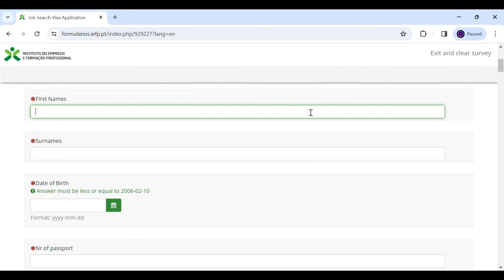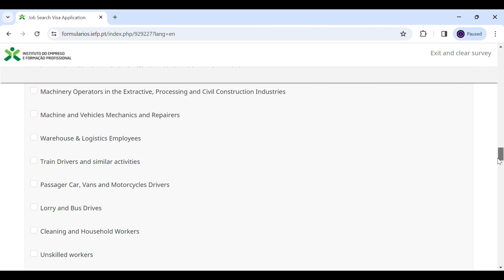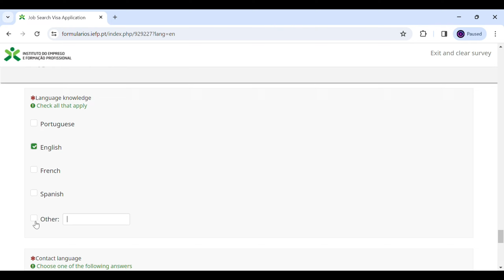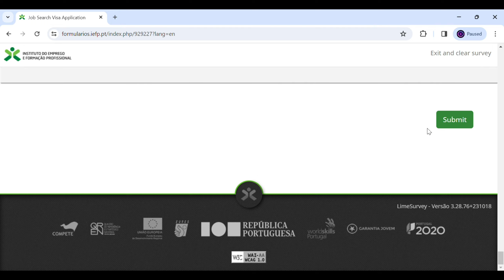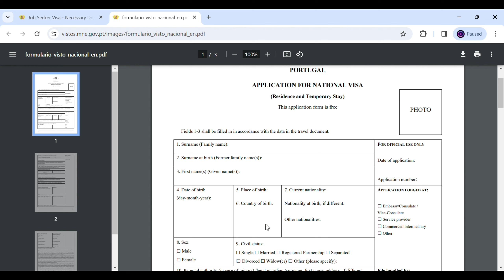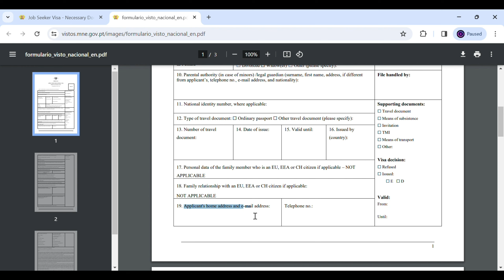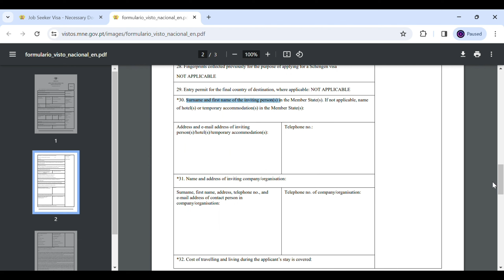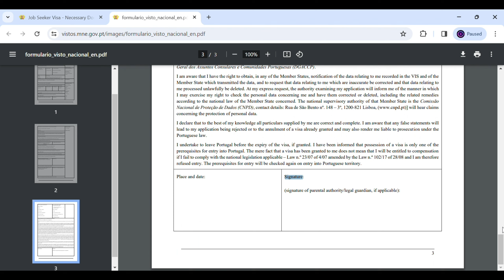Portugal Job Seeker Visa | Portugal Free Work Permit | Europe Job Seeker Visa 2024 | Jobs in Europe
In this video we will speak about Portugal Job Seeker Visa | Portugal Free Work Permit | Europe Job Seeker Visa 2024 | Jobs in Europe

EUROPE LIFESTYLE CHANNEL LINK